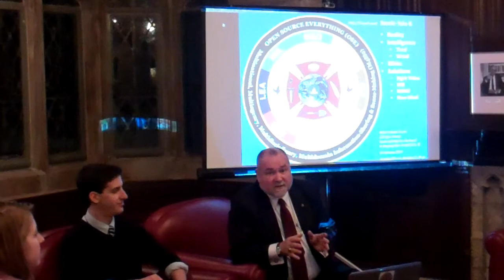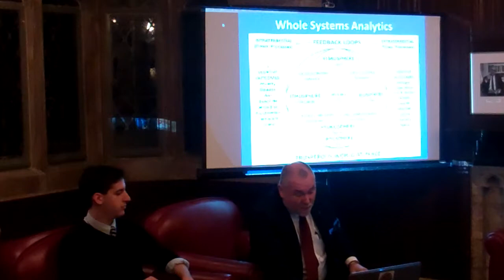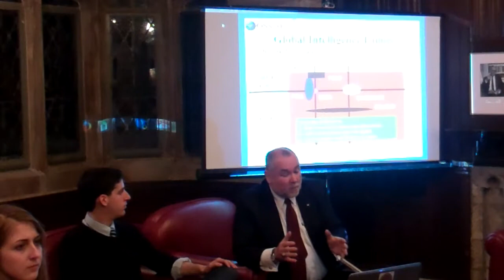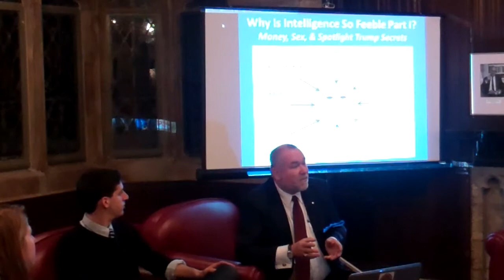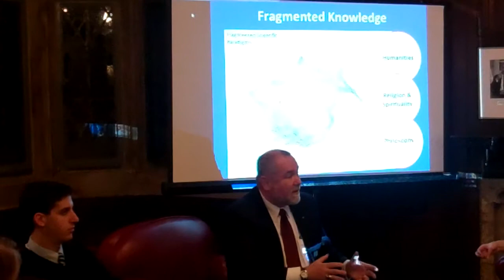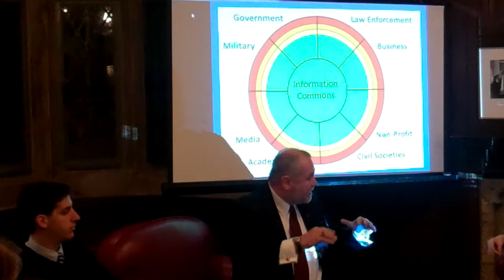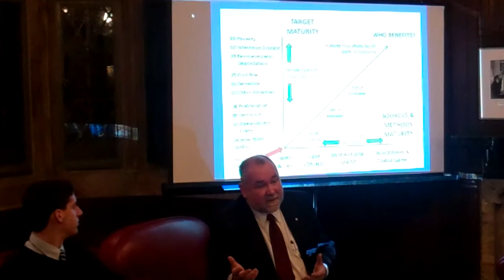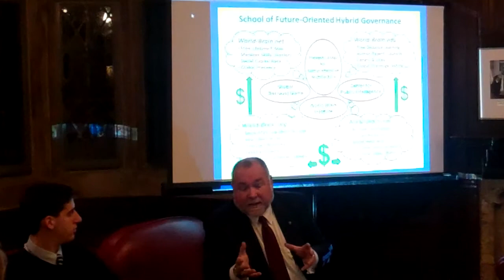The Politic Presents: Robert Steele